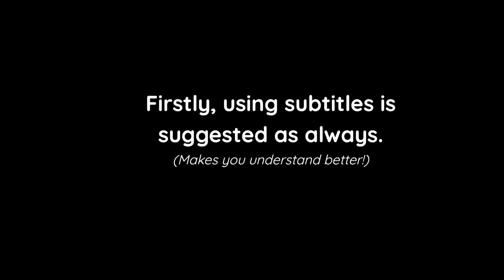Afacto Industrial Mod Beta V1.2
All music and themes included within this video are available to the public domain and anyone can access it.

The intro music is:
Pokemon Brilliant Diamond & Shining Pearl - Poke Mart Theme.

The main music used in this video is:
Pokemon Pokemon Legends: Arceus - Professor Laventon’s Theme.